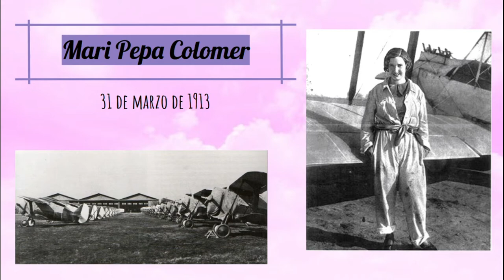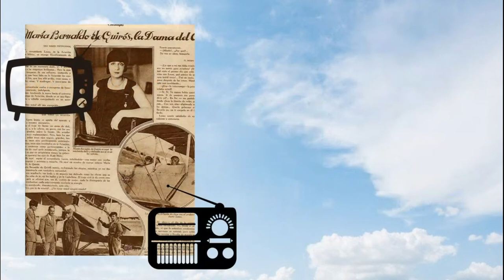Mujeres en la Hª Contemporánea: María Bernaldo de Quirós y Mari Pepa Colomer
Álvaro y Lucía, del curso 4º A 19/20 del IES Al-Baytar de Benalmádena, han creado este maravilloso video sobre dos mujeres pioneras de la aviación en España: María Bernaldo de Quirós y Mari Pepa Colomer, .